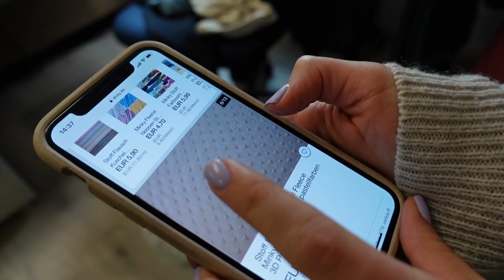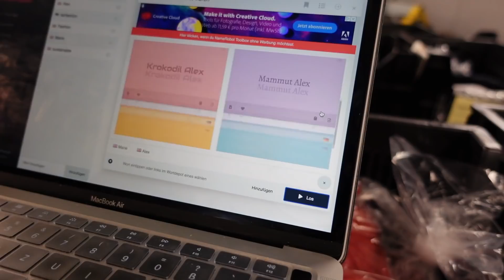Anders als geplant, aber trotzdem so dankbar! - MANDA Lager & ein Meerbesuch | MANDA Vlog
Wir haben unser MANDA Lager in Lübeck besucht & spontan noch einen kurzen Abstecher zum Meer gemacht. Hach! Emotional. Und so so dankbar, das trotz der aktuellen Umstände einen halben Tag lang machen zu können.
(Für alle die fragen wollen warum wir in Lübeck nicht im Camper geschlafen haben: Stellplätze haben aktuell geschlossen & bei geschäftlichen Reisen, auf welchen man gerne jeden Tag duschen möchte & frisch auftauchen will, ist ein Hotel dann doch weitaus komfortabler. Besonders wenn es noch so kalt ist draußen. Zusätzlich haben wir so gerne die Hotelbranche unterstützt :))

UNSER FAIR FASHION LABEL (Werbung)

Alex: Verpackungstechnik
Marie: Online-Medien-Management

HAVE FUN :)

Marie & Alex